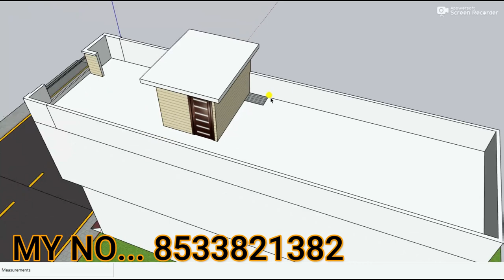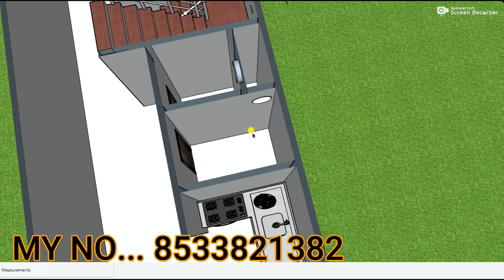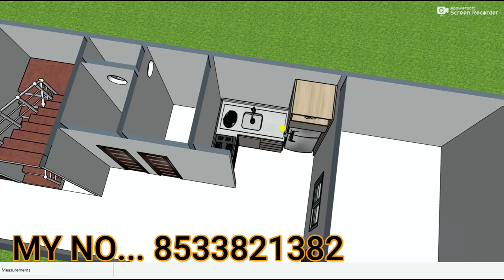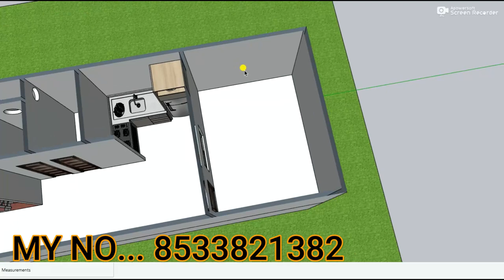Small house elevation,3D 14*45 makan ka naksha,14x45 ghar ka naksha,3D new house plan,14x45 ka map